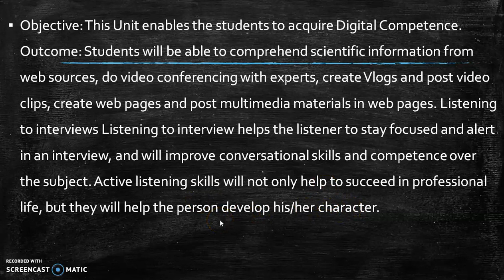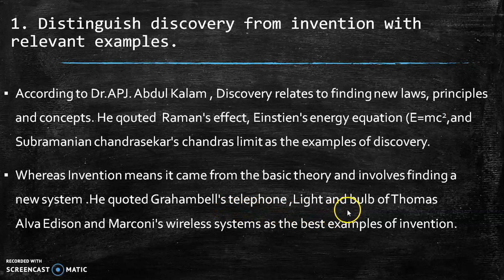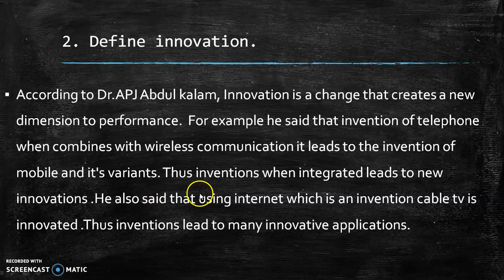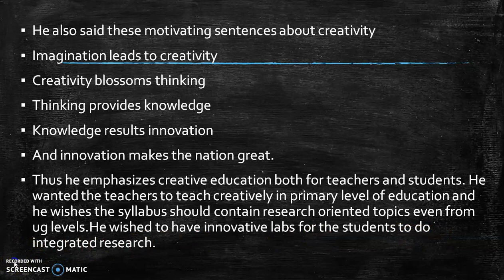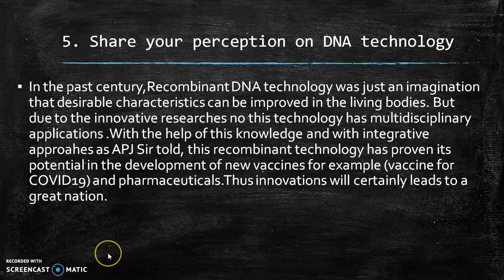Professional English for Life Sciences II |TANSCHE|Unit-3 |Digital competance|Answers| Part I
This video explains the answers for the questions of Dr.APJ .Abdul Kalam's interview task in Unit-3 in an effective manner especially for UG life science students. Mrs.S.Chitra , Asst.Professor in Biochemistry with more than 15 years of teaching experience discusses the answers in a simple and effective way. You can also share your comments and doubts  after watching this video. Hope this will be very useful for all the UG Life science students.